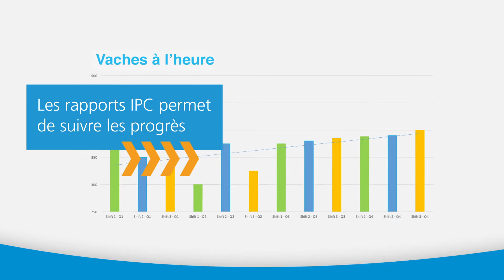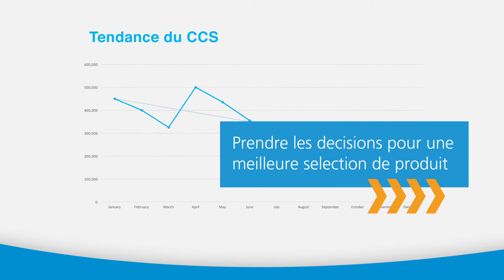GEA ExpertCare - FR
Les concessionnaires GEA certifiés ExpertCare travaillent pour vous aider à optimiser le rendement de votre ferme laitière. Ils vous offrent le meilleur service possible afin d’améliorer la qualité de votre lait, améliorer la santé et le confort des vaches et minimiser les temps d’arrêt inutiles. Cherchez le logo ExpertCare, le symbole d’un service hors-pair!